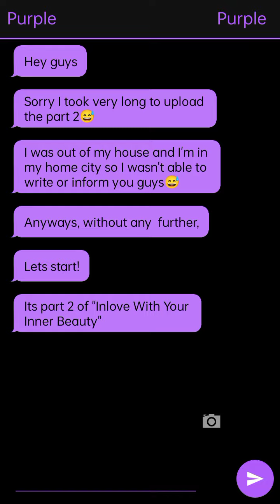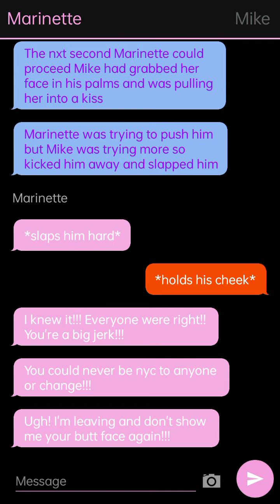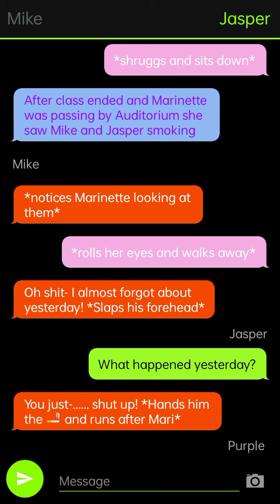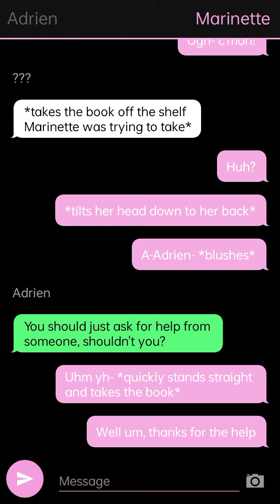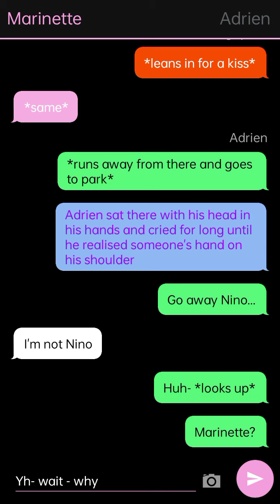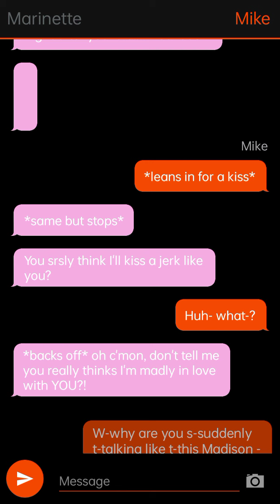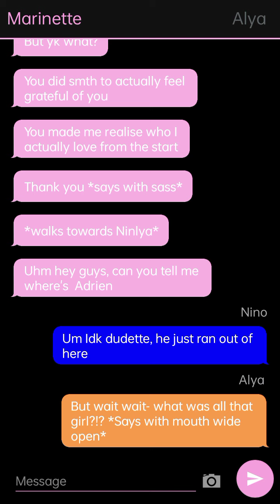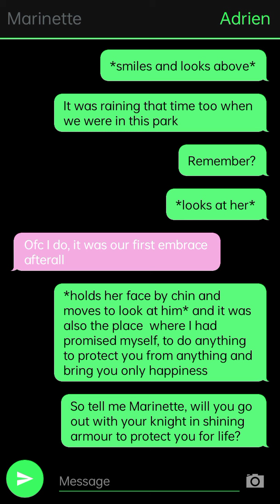~Inlove With Your Inner Beauty ~~ Two Shot~~Part 2~~